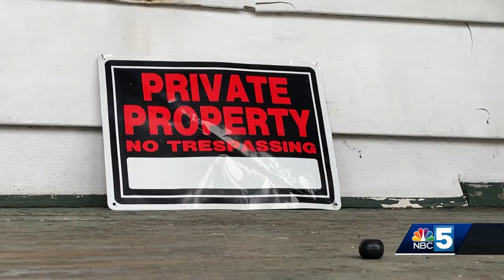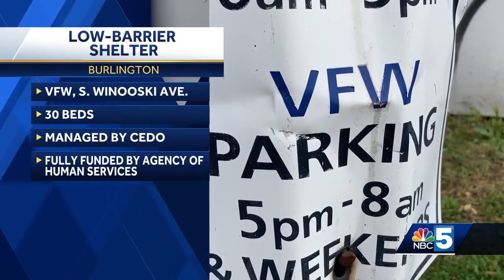Burlington plans to open low-barrier winter shelter as homeless population skyrockets